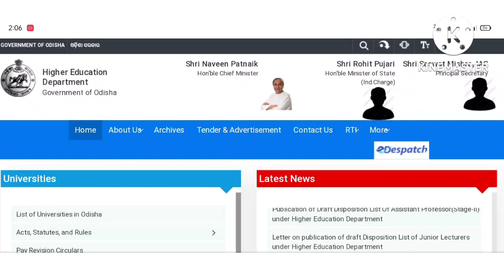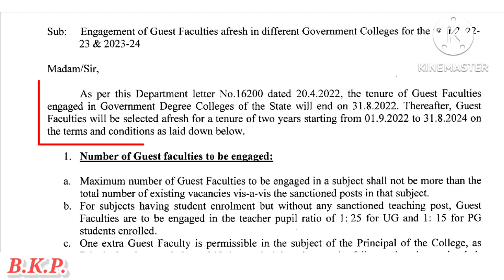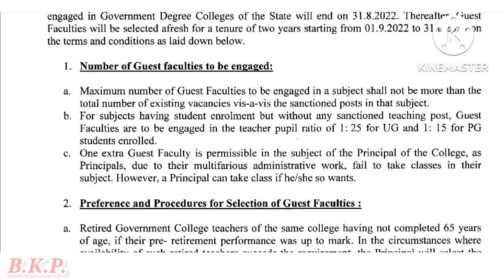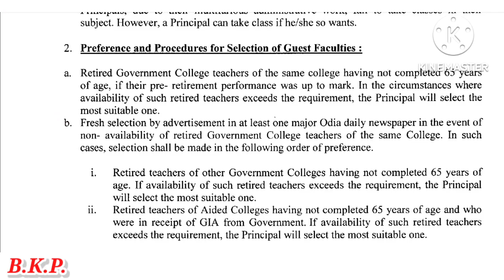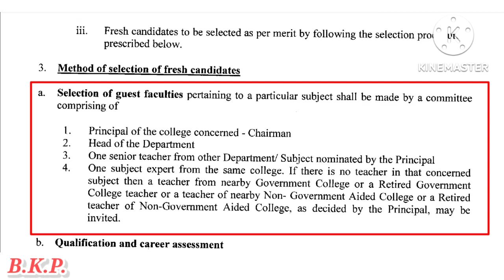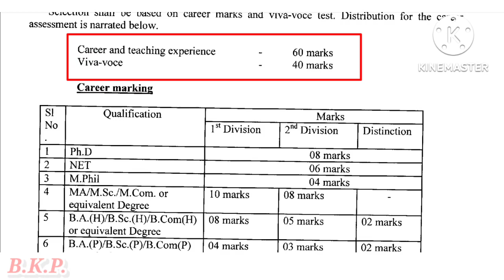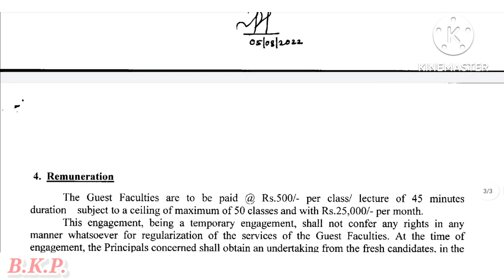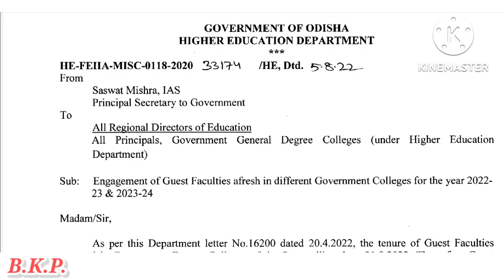Appointment of Guest faculties in Government College| Contractual Lecture Appointment Notice 2022